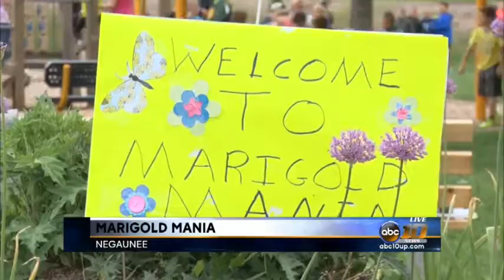Students get caught in 'Marigold Mania'